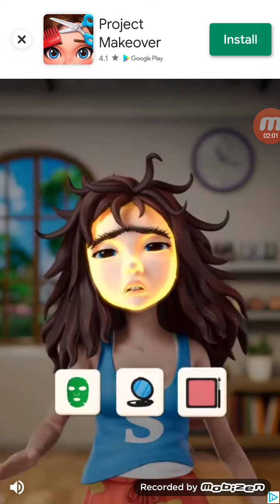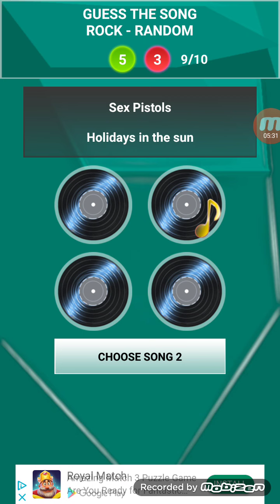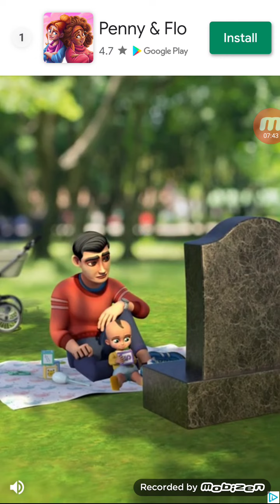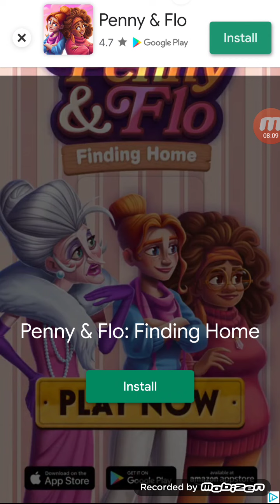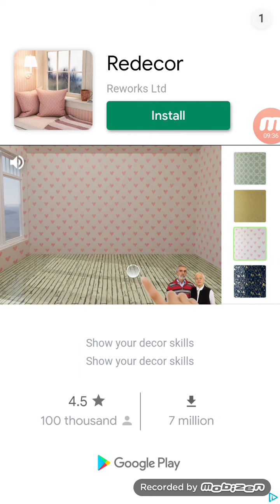Name That Tune S1 E10